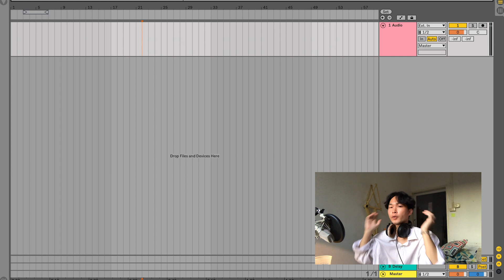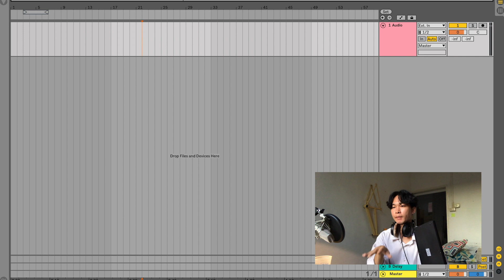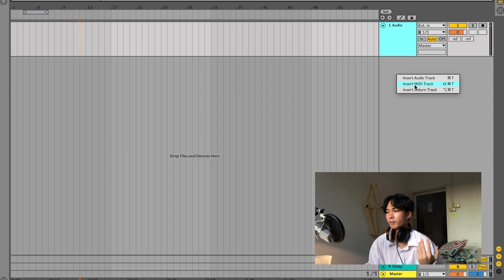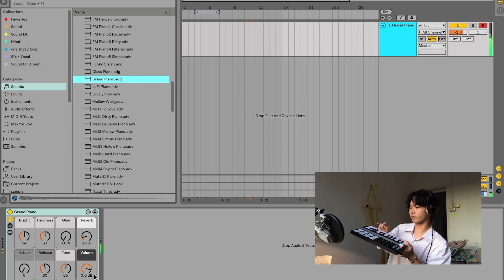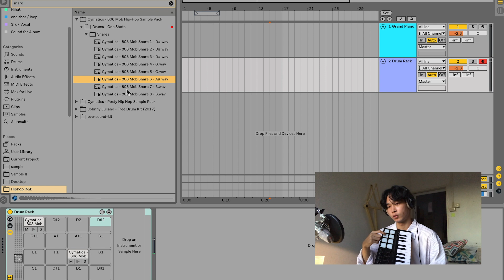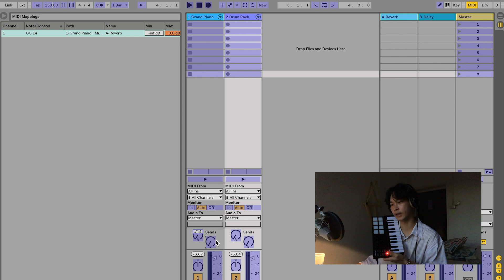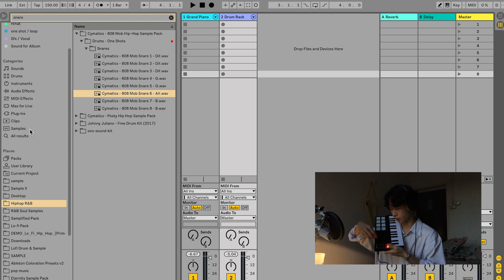วิธีเชื่อมต่อ Midi Keyborad เข้ากับ Garageband และ โปรแกรม (พร้อมวิธีเซ็ตปุ่มต่างๆ) | KUJI GEN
วิธีเชื่อมต่อคีย์บอร์ดใบ้ กับ Garagband และในโปรแกรม

ไม่มีไรทำไปลิ้งนี้ (Lo-fi playlist)

🌸☕️โดเนทเลี้ยงกาแฟได้ตรงนี้นะจ๊ะ
ธ.กรุงไทย 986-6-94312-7
Manasakorn Jarameechai